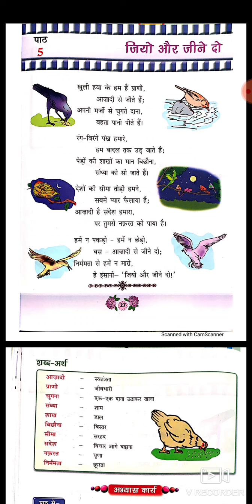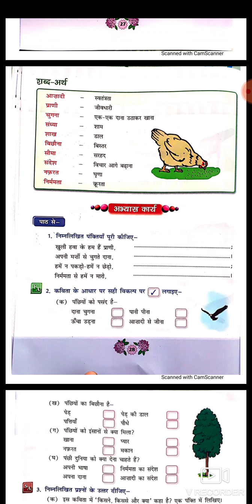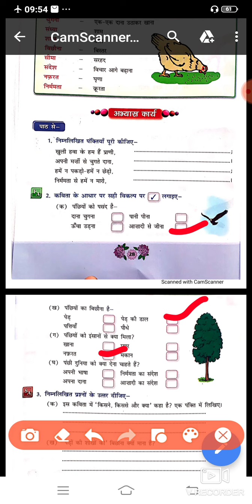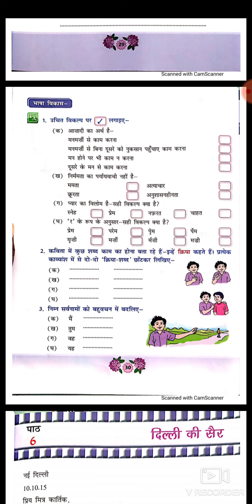CLASS-4) HINDI. पाठ-५) जीयो और जीने दो